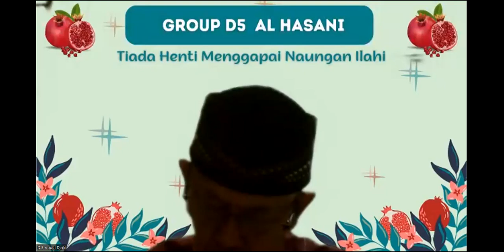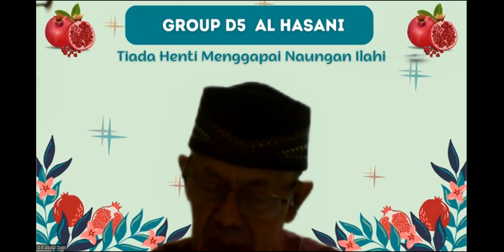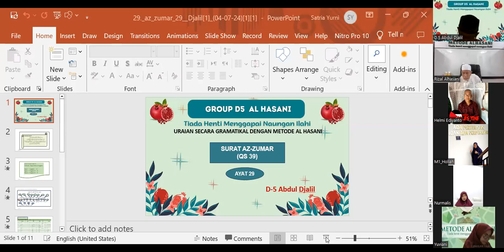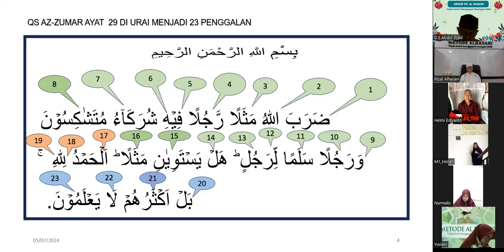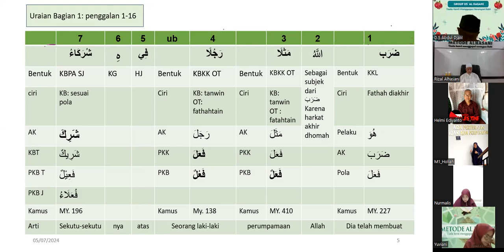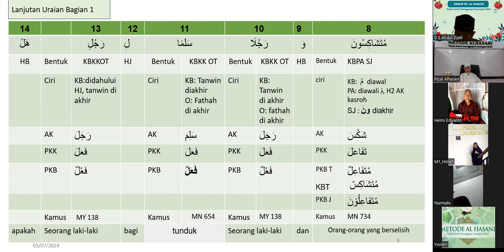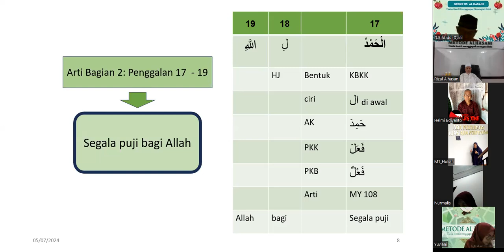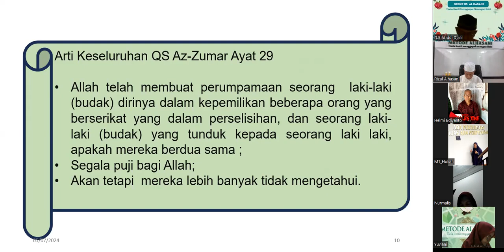C. 039. 029 : URAIAN QS AZZUMAR AYAT 29 BERSAMA PESERTA